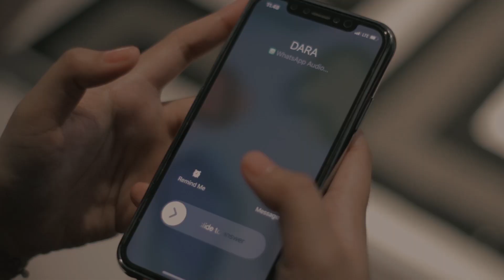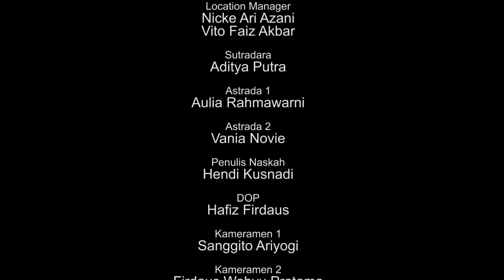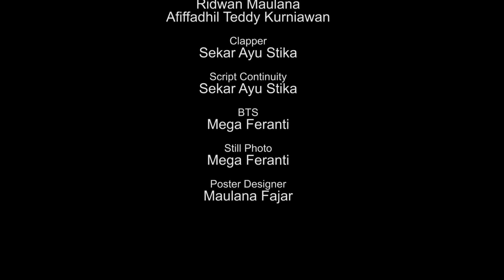[Short Movie] - "LUCID DREAM"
Sinopsis
Angel sedang menunggu teman sekamarnya, Dara, pulang ke rumah. Angel ketiduran menunggu Dara, yang sekarang sudah pulang, lalu Angel pergi ke kamar mandi. Setelah dari kamar mandi, dia mendapat telepon dari Dara bahwa dia tidak jadi pulang dan menginap di rumah temannya. Angel pun mencurigai siapakah Dara yang ada di kamarnya. Dara pun membalikkan badannya, menunjukkan sosok dengan wajah yang menyeramkan, kemudian mahluk ini menerkam dan mencekik Angel sampai dia terbangun dari mimpinya, lalu Angel pergi ke kamar mandi. Setelah dari kamar mandi, dia melihat Dara sudah ada di kamarnya memunggunginya. Tiba-tiba HP Angel berdering. Angel pun waspada dan akhirnya menyerang Dara palsu tersebut dari belakang dengan bekapan bantal. Dara palsu yang dibekap itu berontak hebat dan akhirnya diam tak bergerak. Angel yang dilanda rasa kemenangan melepas bekapan bantal dan terkejut ternyata Dara palsu tersebut ada Dara asli yang tidak sengaja tertekan tombol hubung di HPnya.

Producer : Peter Perdana
Sutradara : Aditya Putra
Penulis : Hendi Kusnadi